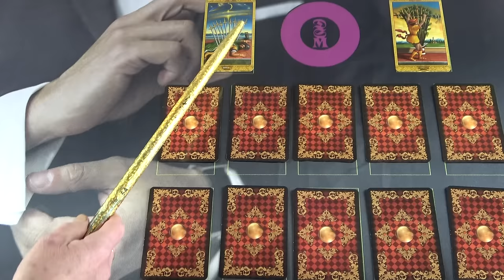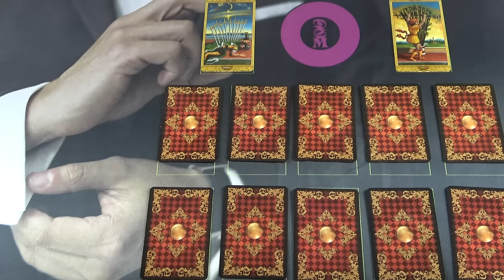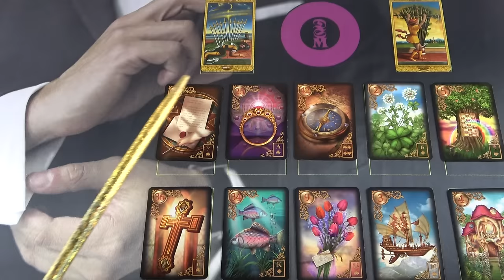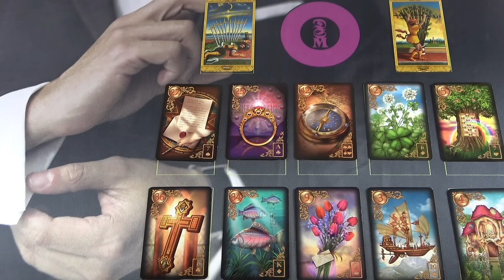Mik a tervei 2024-ben? Gondol rád?